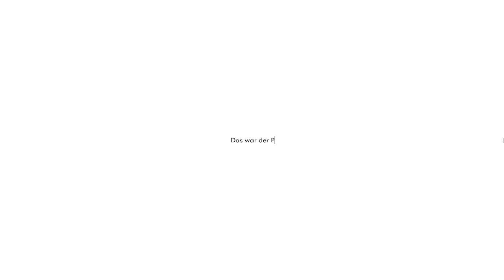The Plan #01 Das Leben einer Fliege - Let's Play The Plan